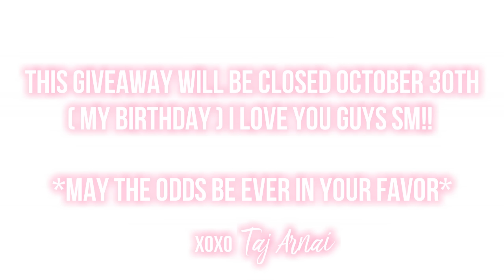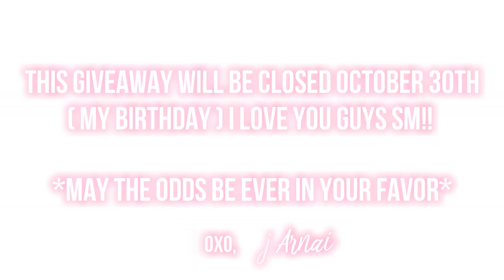10k subscriber wig giveaway!! Ft. Friday Night Hair! CLOSED!!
Rules:
Comment what you like about m channel AND what you would like to see from me in the future!
Comment which unit you would like to win & leave your Instagram & or Snapchat in your comment as well!

This give away will be closed October 30th (My birthday)

I love yall! Thank you for supporting me so far! It means more than ou know! XoxoSUBSCRIBE AND JOIN THE FAM TODAY

SHOP MY SITE: TAJARNAI.BIGCARTEL.COM

Wondering where my lashes are from?

Small upcoming YouTubers looking for a way to gain money?

Small creators looking to review free products?
Use my link to get free products + Gift cards today!